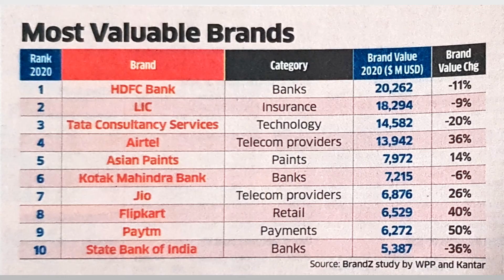IMPORTANCE OF BRAND VALUE EXPLAINED.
Importance of Brand Value.
A report published by WPP/ KANTAR on the valuations of top 75 brands in the country showed the importance of brand in building a company.
Brand has a crucial role to play in long term success of a company.
Brand building is a conscious effort with continued sincerity and integrity with customer focus as the guiding principle for a company.